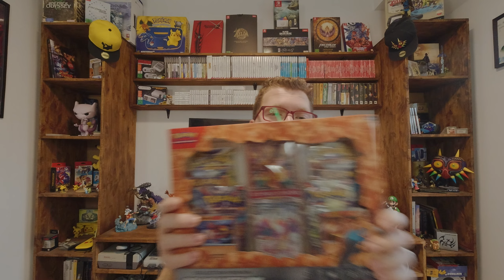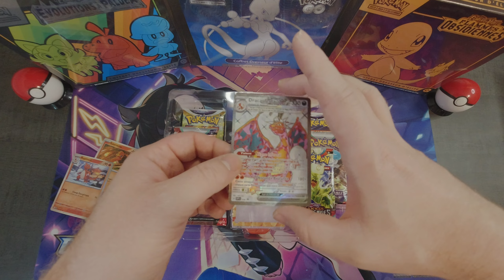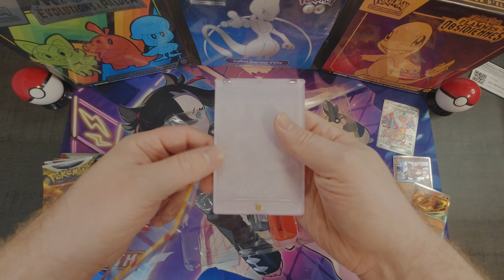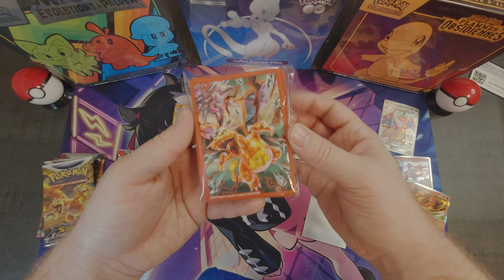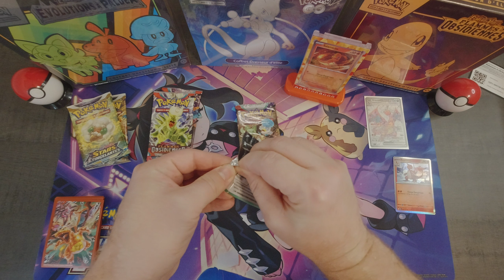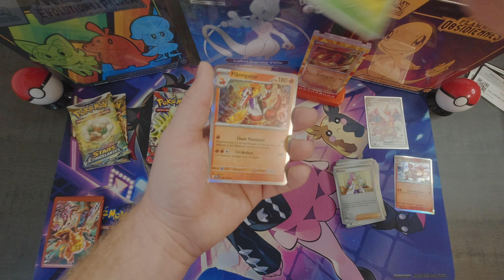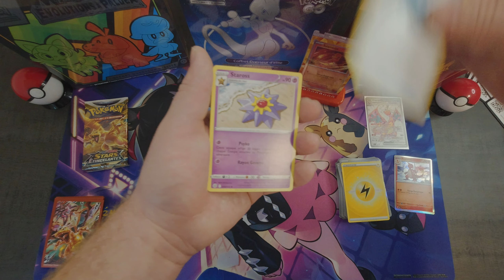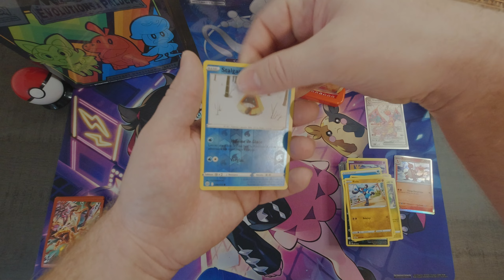Ouverture du coffret premium Dracaufeu EX Pokémon. 🔥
Salut c'est Flamme !

On se retrouve pour une nouvelle ouverture de coffret Pokémon avec l'un des tout nouveau coffret premium Pokémon avec le coffret Dracaufeu EX.
Pour booster la chaîne, n'hésitez pas à lâcher un petit commentaire et un 👍😁

🌟Les Petits Phenix🌟
⭐Tu Cliques ! Tu Geek ! Tu Like ! ⭐